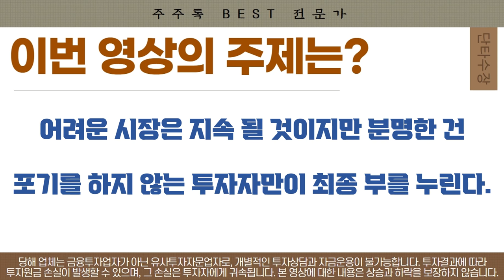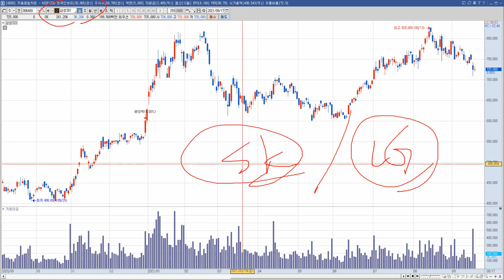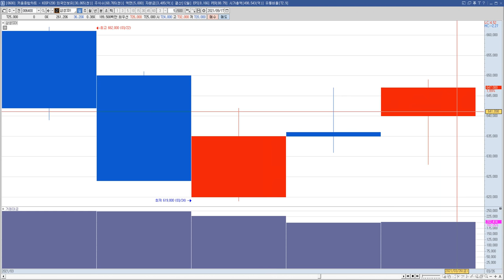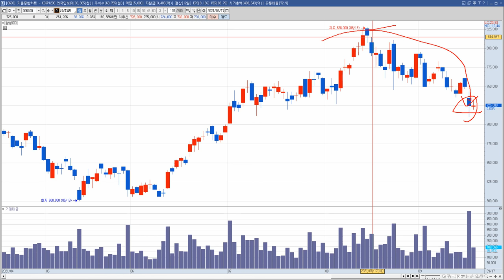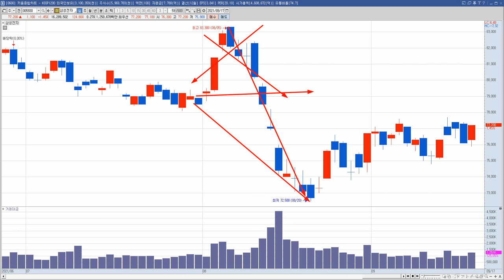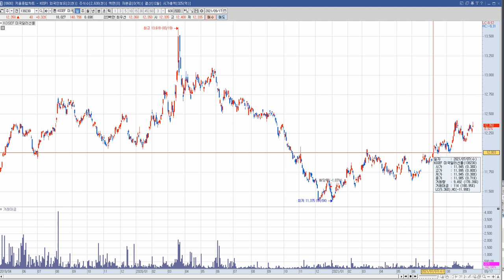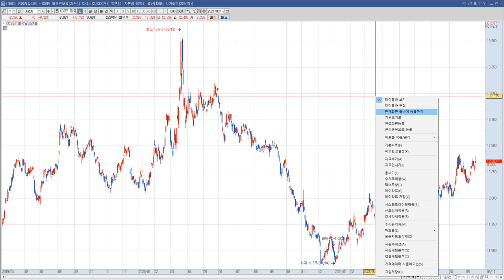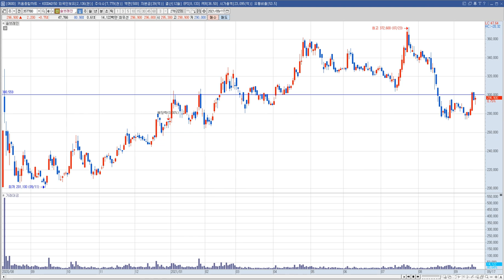삼성SDI 주가 전망 "약세장 극복! 어렵지 않다!"